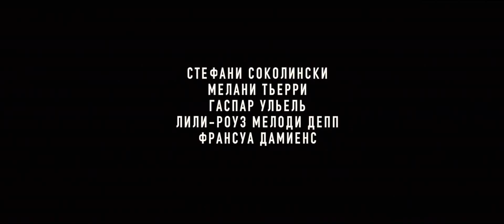Танцовщица — Русский трейлер 2016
► Русский трейлер ◄
Оригинальное название:  La danseuse
Год: 2016
Страна: Франция, Бельгия
Режиссер:  Стефани Ди Гиусто
Жанр:  драма, биография, музыка
В главных ролях: Стефани Соколински
Гаспар Ульель
Мелани Тьерри
Лили-Роуз Мелоди Депп
Франсуа Дамиенс
Луи-До де Ланкесэ
Аманда Пламмер
Дени Меноше
Дэвид Боулз
Франс Бойер
О фильме: Нью-Йорк, 1887 год молодая Мария-Луиза мечтает покорить Америку — стать великой актрисой. Во время выступления на сцене она путается в своем платье, но чудом избегает падения, продолжая кружиться в изящной ткани. Шокированные зрители становятся свидетелями исторического момента — так зародился модерн.

Мария-Луиза стала Лои Фуллер — электрической феей, иконой, пылающим символом поколения. Новая муза братьев Люмьер и Тулуз-Лотрека теперь еще и звезда известного в Париже кабаре, а её танец бабочки покажут в Гранд Опера. Но слава — это не все. Случайная встреча Лои Фуллер с юной Айседорой Дункан ставит под угрозу ее непростую любовь с покровителем и саму суть изобретенного ею нового направления искусства.